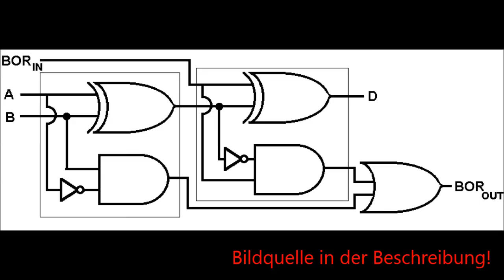Minecraft Full Subtractor Tutorial - Enhanced ALU #2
heute zeige ich euch, wie ihr einen voll-
subtrahierer baut. Nützlich für allerlei
dinge in einer ALU, vorallem, wenn man
mit blöcken arbeitet.

noch fragen? kommentar oder PN! :)